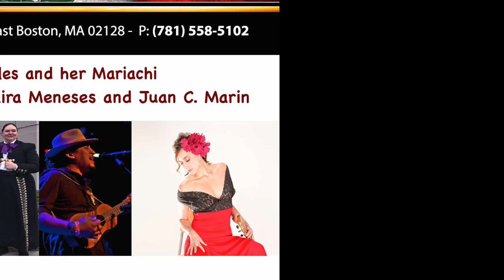Noche Mexicana - Mexican Independence Ann. clebrartion in Boston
Video 30sc